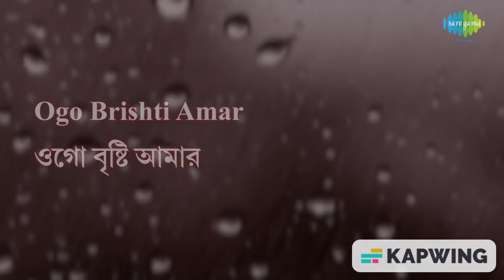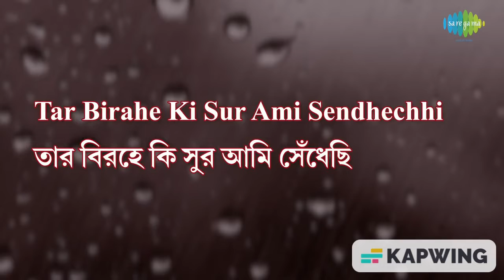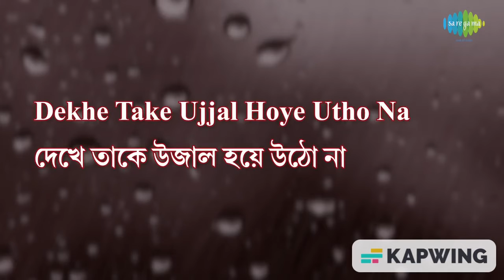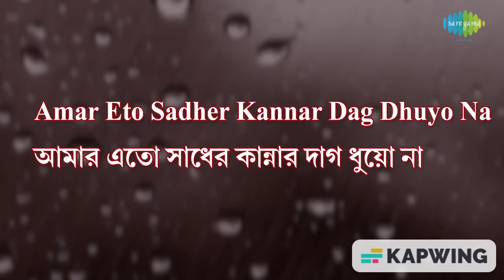Ogo Brishti Amar Chokher Pata I ওগো বৃষ্টি আমার চোখের পাতা I হৈমন্তী শুক্লা I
Song: Ogo Brishti Amar Chokher Pata
Album Title:  Sukher Dinguli Dure Chole Jaey
Artist:  Haimanti Sukla
Music Director: Hemanta Mukherjee
Lyricist:  Pulak Banerjee

This is a non-commercial bangla music archive channel for listening purpose only. If you have any valid complain about any music please let us know.